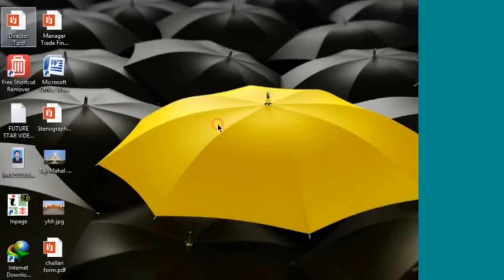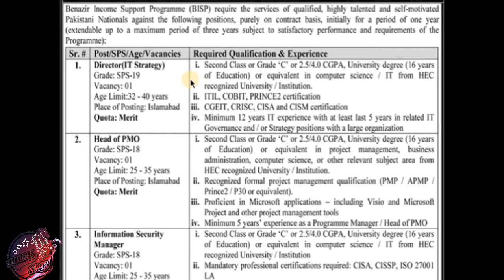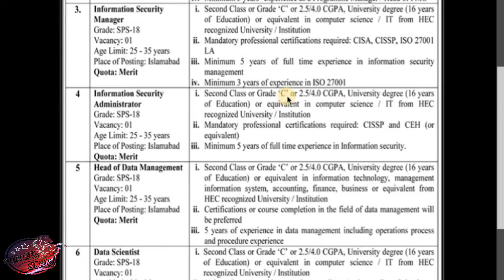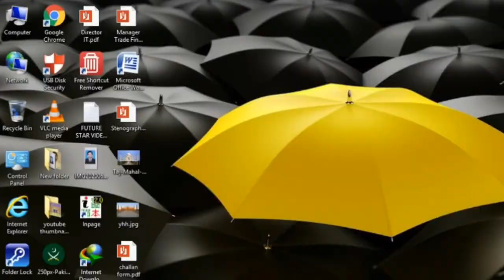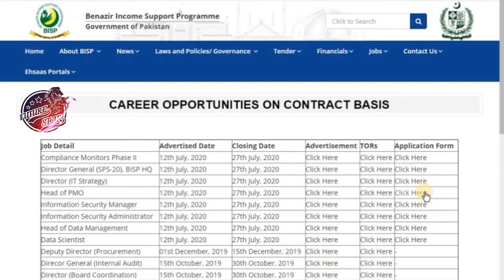benazir income support program job2020 join bisp بینظرانکم سپورٹ پروگرام میں زبردست جابز FUTURE STAR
Future Star#

HI!
I AM USMAN ZAHID!

BISP LATEST JOBS 2020
BEST JOBS IN BISP
JOBS DETAILS AND HOW TO APPLY ALL VACANCIES

FUTURE STAR